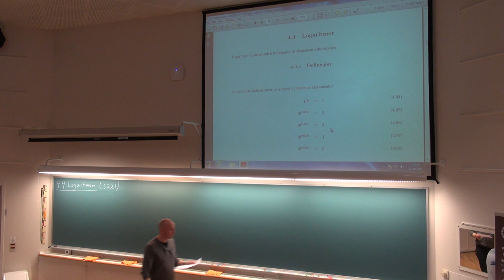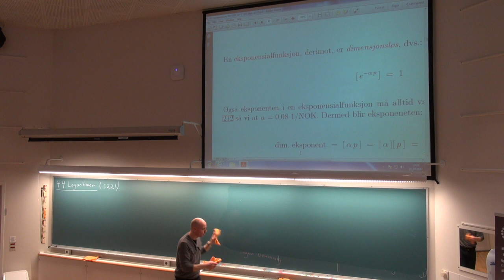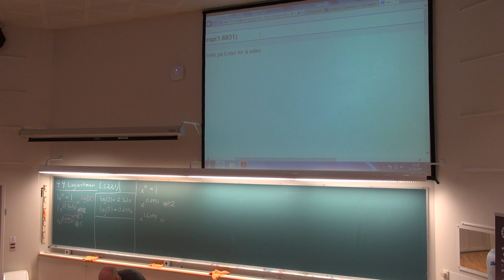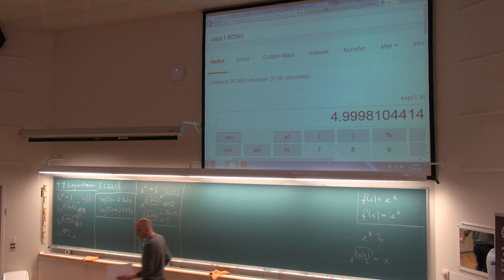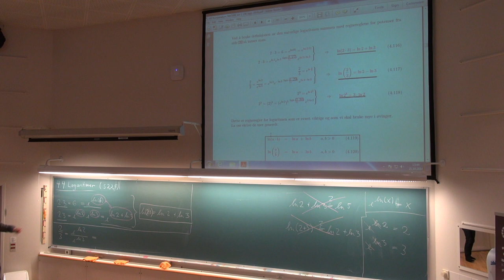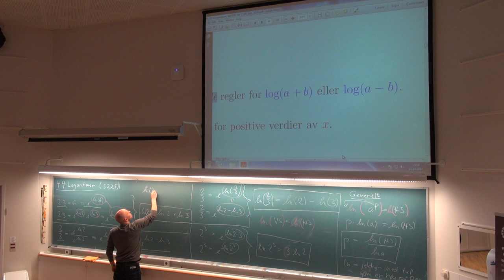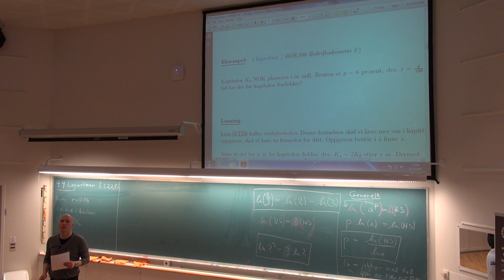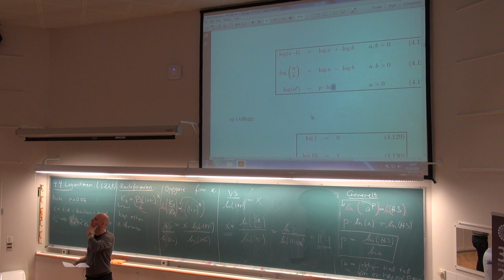01-F-38 Forelesning MAT100 (21. okt. 2014)